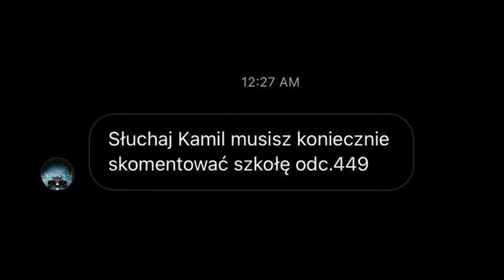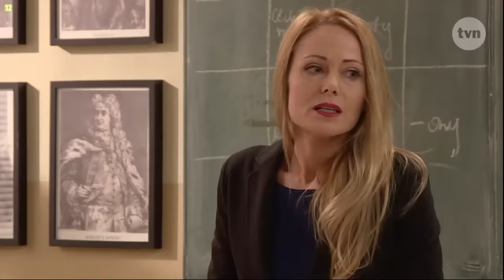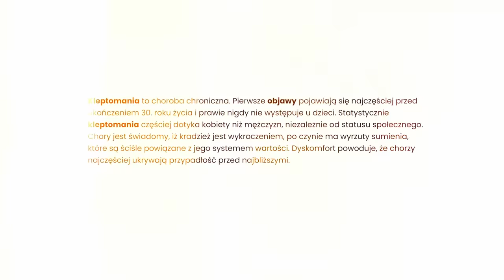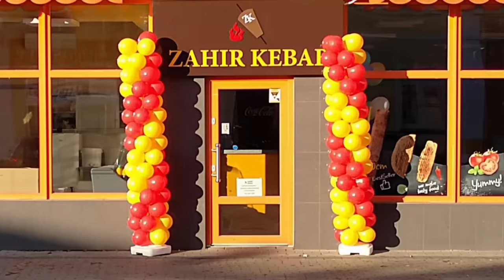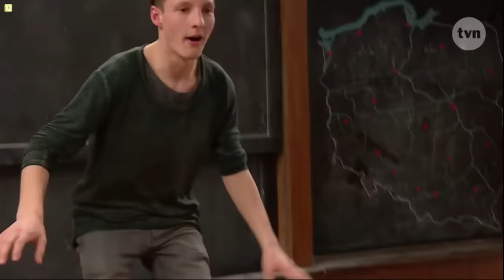SZKOŁA Z SZEJKIEM ARABSKIM